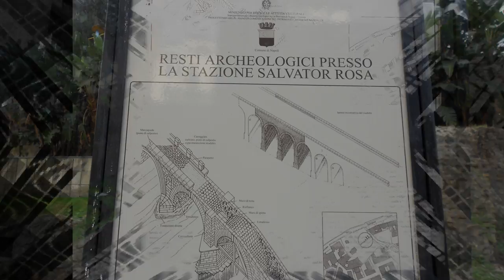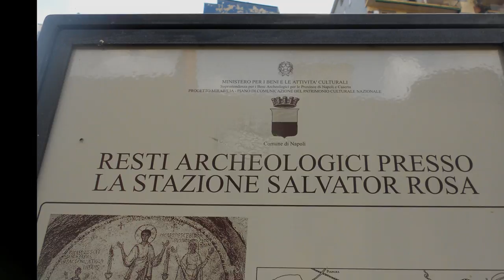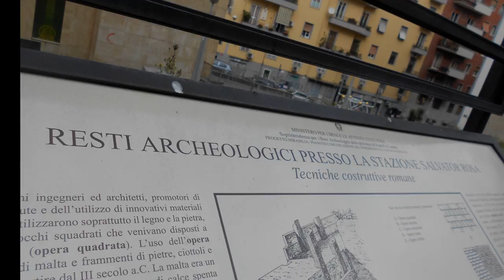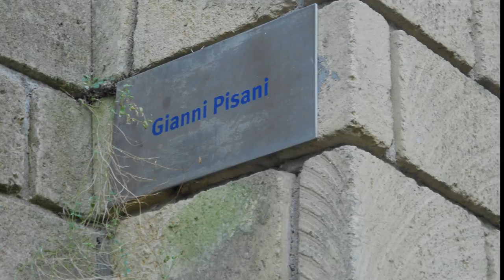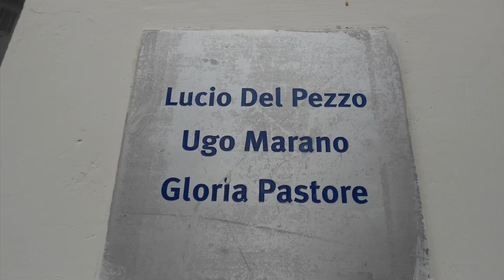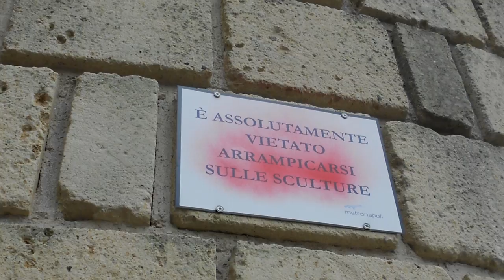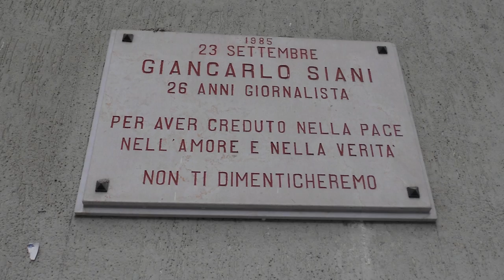Salvator Rosa Resti archeologici e Parco stazione della Metropolitana Foto antropologiche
Salvator Rosa Resti archeologici e Parco stazione della Metropolitana Foto antropologiche di